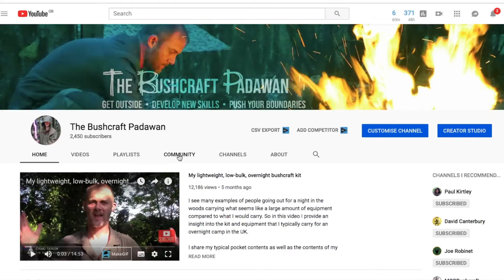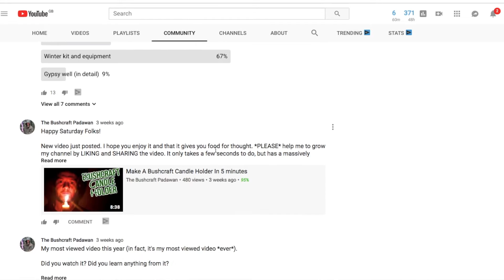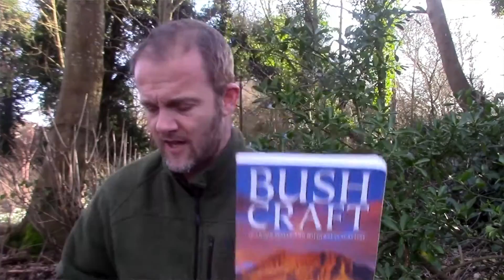2nd Birthday Celebrations + Channel Update 2019 🎂🎉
In this video I celebrate the 2nd anniversary of my YouTube channel as well as looking forward to some plans I have for my channel in 2019, including using a new YouTube feature as well as increasing the frequency of video uploads to my channel.

1. Get outside.
2. Develop new skills.
3. Push your boundaries.